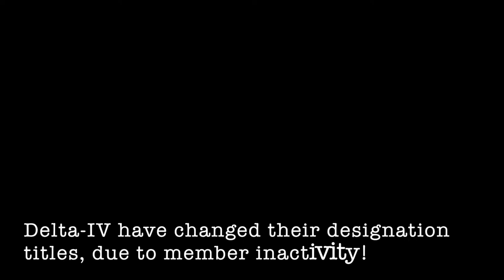Urban Assault Skirmish - 10th January 2015 - Part 4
What's up Airsofters?! Hopefully a better video than the last!

Please enjoy this awesome Urban video! We're sorry about the shortness again! We hope you share us with other keen airsofters!

AEG (Airsoft Editorial Group) Magazine Coming Soon, get in touch on Facebook/Twitter/YouTube to find out more! It's a great feature, and will contain Delta-IV! Go to the Facebook page: Airsoft Editorial Group to find more out.

Attending this Skirmish: Joe (D-1), Sam (D-2), Alfie (D-3), Peter (D-4), Owen (D-7)

The artwork for the 'AEG' magazine is under copyright protection and Delta-IV has been given permission by the owner to represent the editorial.

 - Thanks, Delta-1